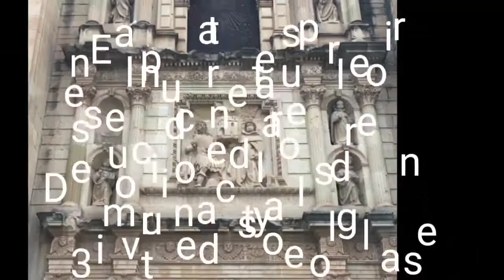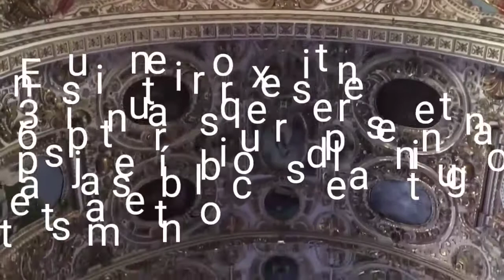Templo de Santo Domingo de Guzmán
Patrimonio cultural de Oaxaca